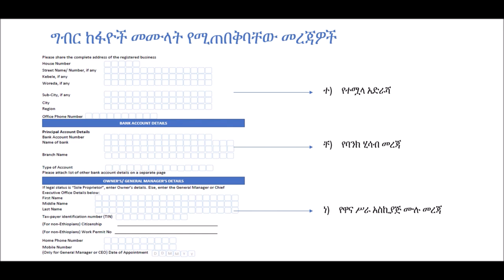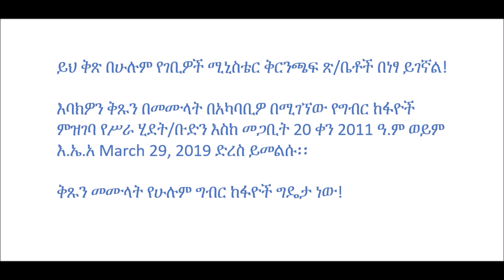ግብር ከፋዮች መሙላት ያለባቸው መረጃዎች